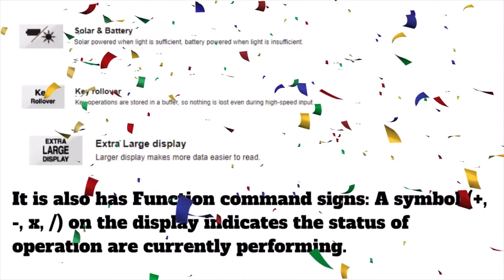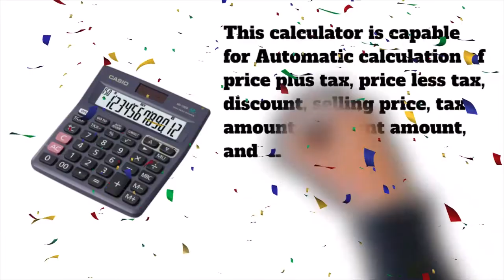Casio MJ 120D Calculator | Omss Shop